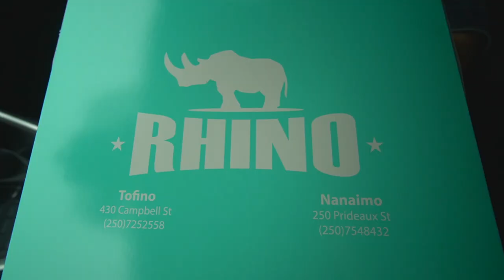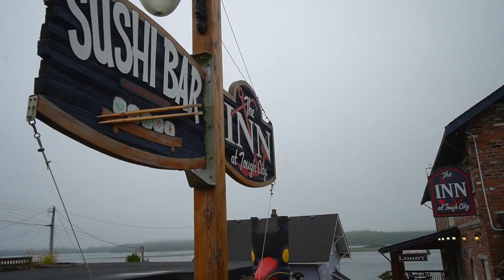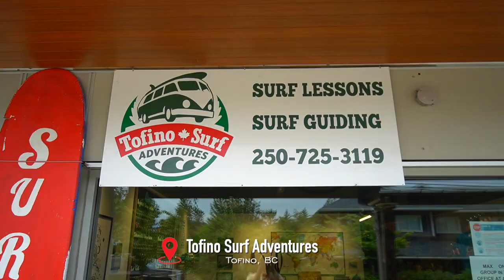CANADA'S ULTIMATE SURFING DESTINATION: Tofino, BC Travel Vlog // Nat and Max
Tofino, British Columbia is home to some of the best surfing destination in Canada! In today’s Vancouver Island, BC travel vlog we’ll show you how to spend a day in Tofino, BC and experience Canada’s ultimate surfing destination.

Tofino, British Columbia, Canada’s surfing capital is located on the gorgeous coastal shores of the Pacific Rim of Vancouver Island. Surfers love Canada’s Surfing Capital, Tofino, BC because it offers an all year round surfing season. While Vancouver Island’s summer gives Tofino, British Columbia a more temperate weather, Canada’s Ultimate Surfing Destination hits its peak when winter starts and surfers can surf bigger waves due to Tofino, BC’s Stormy winter weather.

We felt our Vancouver Island trip wouldn’t be complete without surfing in Canada’s ultimate surfing destination. We got our surfing lessons from Tofino Surf Adventures and we definitely recommend booking ahead of time because the surf schools in Tofino, BC can get booked up, especially on peak seasons.

If you are looking for things to do in Tofino, BC for summer or winter, we definitely recommend surfing in Canada’s ultimate surfing destination!